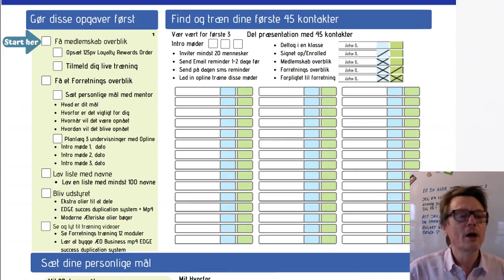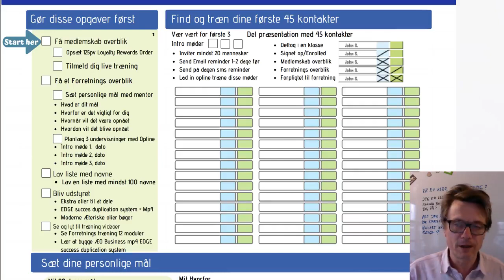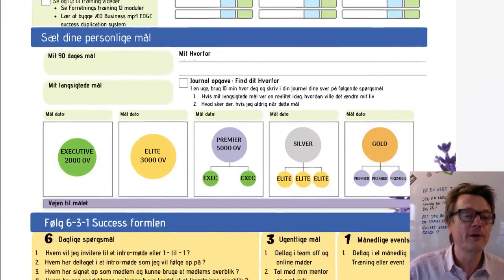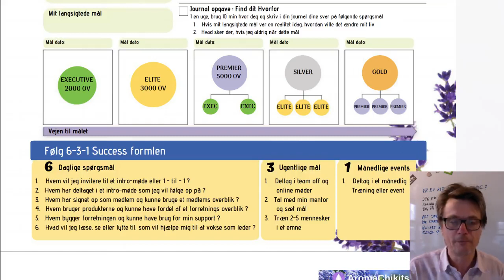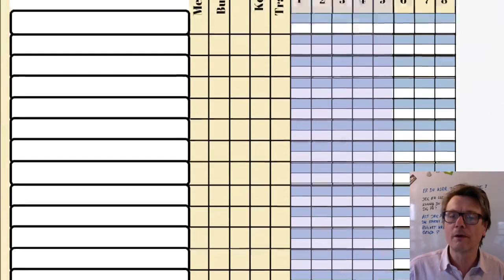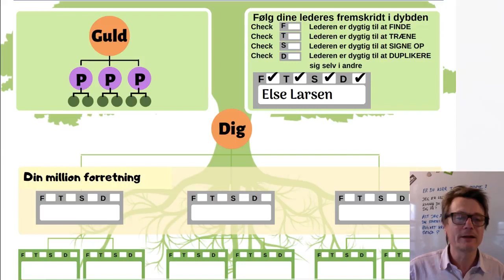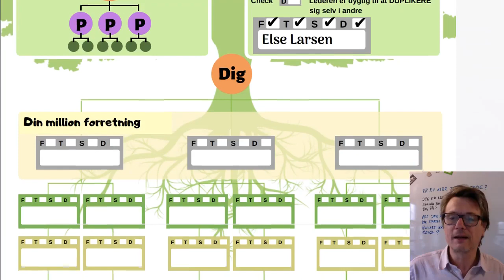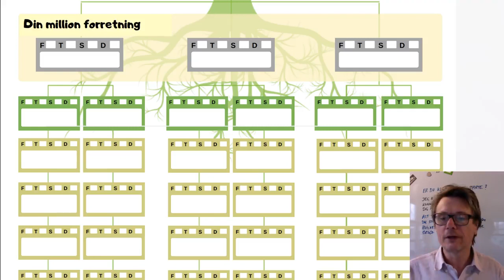hurtigt track plan